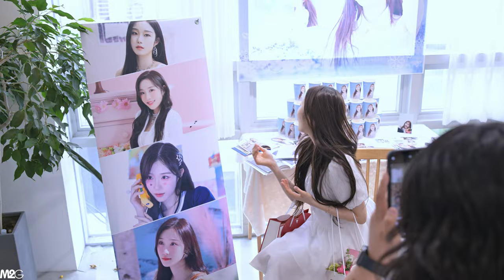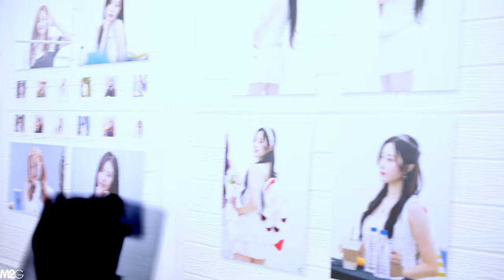시그니처 채솔 - 로얄마카롱 생일카페 방문 직캠 Cignature Fancam 240714